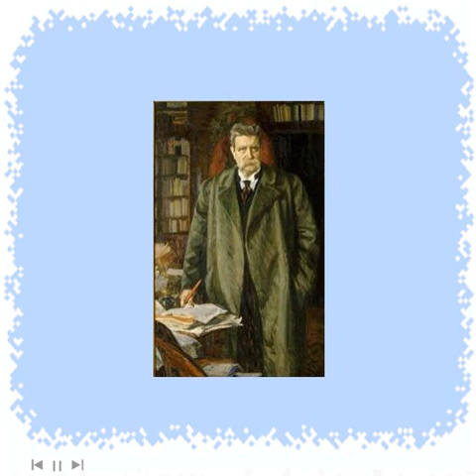Richard Bergh 1858-1919 Swiss Painter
Richard Bergh fue hijo del prominente pintor paisajista Edvard Bergh y creció en un hogar con un interés activo por ocupaciones intelectuales y artísticas. Después de cuatro años de estudio en la Real Academia de Bellas Artes de Suecia, en Estocolmo, siguió su formación en Paris en 1881. Pasó la mayor parte de aquella década en Francia; los inviernos, en París, donde estudió en la Académie Colarossi y en el estudio de J.-P Laruens; y los veranos, en Normandía, Bretaña y grèz-sur-Loing. En 1883 se estrenó en el Salón de París, y, en 1885, desempeñó la función de comisionado para la exposición De los bancos del Sena (junto con Ernst Josephson). En 1889, Bergh estuvo encargado del pabellón de Suecia en la Exposición Universal de París. Después de regresar a Suecia, Bergh sólo volvió al extranjero unas pocas veces más. De 1893 a 1896, vivió en la costa occidental sueca, donde fundó la Escuela de Varbeg junto con sus amigos Karl Nordström y Nils Kreuger.
Richard Bergh fue uno de los pioneros del arte sueco en las dos últimas décadas del siglo XIX. En los años ochenta, adoptó los ideales del naturalismo y del paisajismo, desarrollando un estilo de retratos caracterizado por descripciones penetrantes y empáticas. En la década final de siglo, fue uno de los líderes del movimiento sueco del romanticismo nacional. Fue influido en aquella época por el simbolismo francés y expresó el mundo de la imaginación y de la fantasía en el arte. Como uno de los artistas radicales de Suecia, Bergh desempeñó un papel dirigente en la política sobre el arte. Fue uno de los Oponentes, que se rebelaron contra la Academia y el Museo Nacional de Bellas Artes en 1885, y, al año siguiente, fue el primer secretario de la recientemente fundada Unión de Artistas. Durante toda su vida hizo comentarios agudos en la prensa sobre la política relativa al arte. En 1915 fue nombrado conservador jefe del Museo Nacional de Bellas Artes, que transformó en una institución moderna y dinámica.